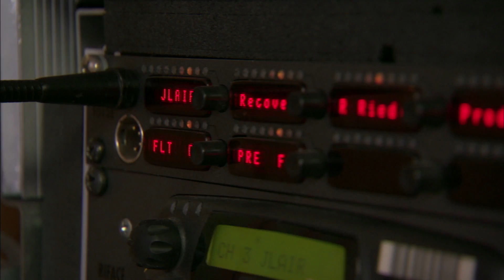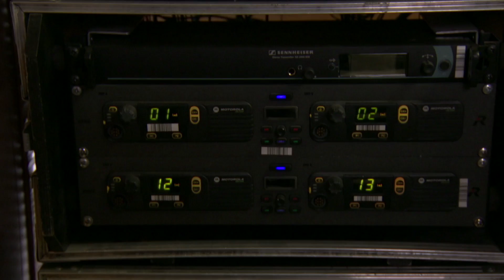RIEDEL Communications - The Red Bull Stratos Story (Remote Production at the Edge of Space)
Professional daredevil Felix Baumgartner took the world by storm with his record-breaking Red Bull Stratos skydive in October 2012, delivering a spectacular global live broadcast event and the most concurrent live streams ever reported by YouTube. While the jump itself was plenty impressive, the camera, communications and signal transmission side of the operation presented its own set of unique challenges. In this video, Riedel will provide a comprehensive overview of the complete production and about the technology that helped to bring Baumgartner's supersonic skydive to the masses. The video describes the specially developed RF down link solution for the nine HD cameras. Furthermore it covers the remote control system, which enabled the broadcast production in the TV compound to control all aspects of the cameras 128,100 ft. above the ground. It also explains the distributed antenna setup for the up- and down-links as well as the GPS-based antenna tracking solution. In addition, he covers the technology that enabled voice and data communication between ground control and the capsule as well as Felix when freefalling with supersonic speed. Last but not least, the video describes the design of the fully redundant fiber-based signal transport solution for all video, audio, data and communication signals. This integrated MediorNet backbone provided the flexibility and reliability needed for mission control and broadcast production.